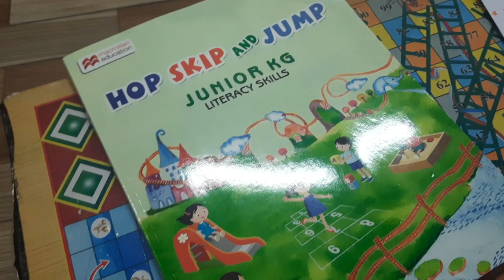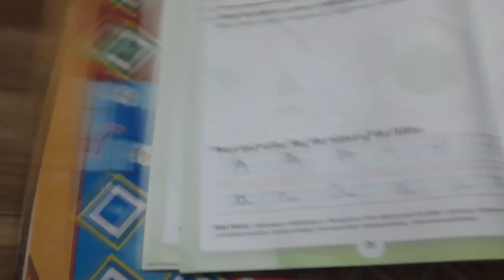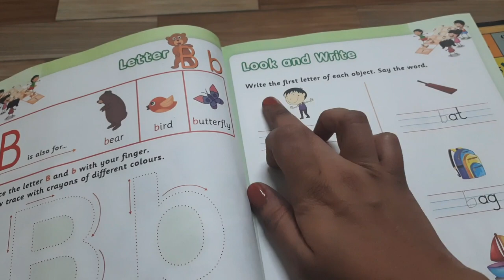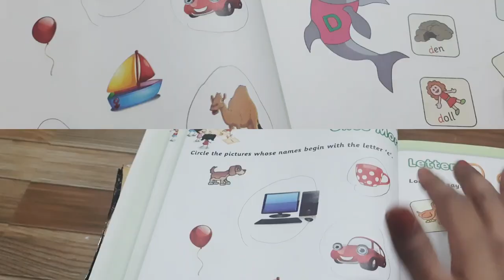Lkg English Worksheets part 1 , Literacy Skill syllabus lkg part 1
Hello everyone 😍,

M Sarika Shrishrimal

Welcome all of u in lkg syllabus series,

Due to this pandemic situation I have decided to go for homeschooling, so I want to help other parents also , because to know lkg's actual syllabus was a task 🧐 for me from last 2 months.

May be some other parents also facing this, so through these videos,or series u will get to know whole syllabus of lkg from book😍😍

Plz click on this 👆 link to open whole playlist of adoption series